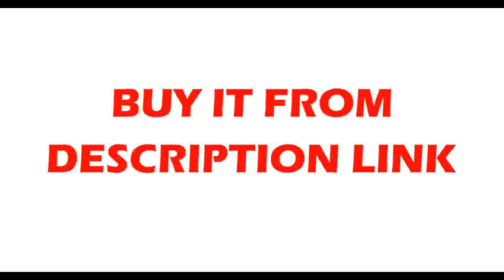Best crystal chandeliers for Livingroom Bedroom indoor lamp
Product On Aliexpress

Brand Name:TRAZOSIs Bulbs Included:NoCertification:CCC,RoHS,ce,FCCBody Material:CrystalLight Source:LED BulbsStyle:ModernBase Type:E14Warranty:3 YearsSwitch Type:Touch On/Off SwitchFinish:Iron